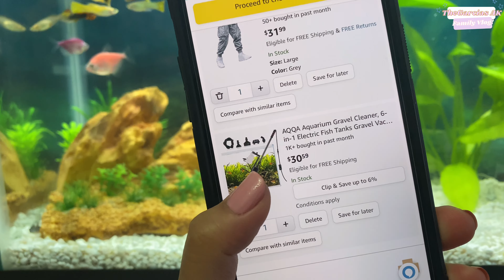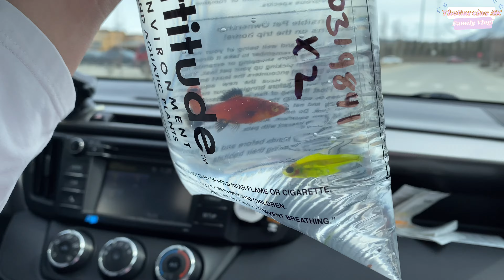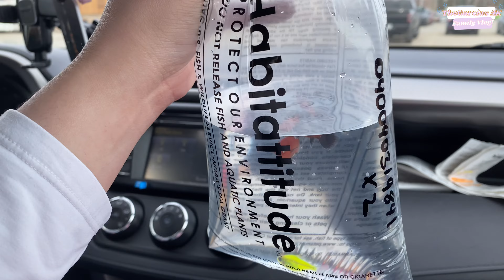DIY NAIL GEL AT HOME | UPDATE ON OUR FISH PET GLOWING FISH | SNOW SHOWERS IN MAY HERE IN ALASKA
DIY NAIL GEL AT HOME | UPDATE ON OUR FISH PET | SNOW SHOWERS IN MAY HERE IN ALASKA | GLOFISH

Enjoy watching! Thank you so much!

xoxo,
TheGarciasAK

Amazon STOREFRONT

* Background sounds credits to

•ALL NEW COMMENTS ARE HELD FOR REVIEW as we would like to maintain POSITIVITY in our channel. Any HATE OR NEGATIVE comments will be deleted and blocked from our channel. We want to stay in a GOOD POSITIVE VIBES environment in our FAMILY CHANNEL! SPREAD LOVE NOT HATE. If you don’t like this video, just SKIP IT, but do not comment hate messages! As we also have kids viewers! Thank you for your understanding!

We are accepting local sponsorship even though we are here in the USA. Just shoot us a message anytime and let’s talk! 😊

👨‍👩‍👧‍👦 - thegarciasak
👧🏻 - quincycaleigh

REMITLY
Terms apply.

RECEIPT HOG
Get paid for your receipts with Receipt Hog! Plus, earn more if you join with my code: hunk1499